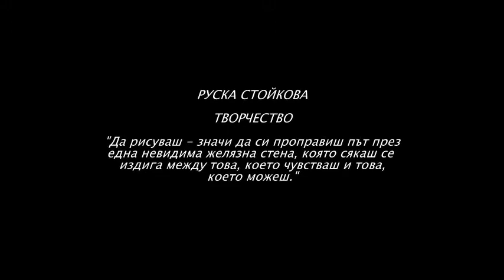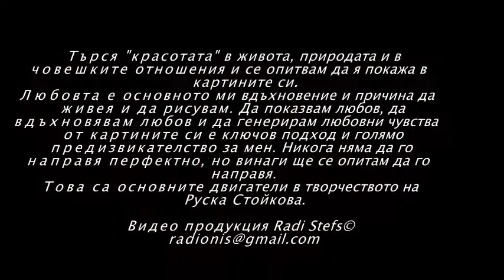РУСКА СТОЙКОВА КАРТИНИ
Да рисуваш - значи да си проправиш път през една невидима желязна стена, която сякаш се издига между това, което чувстваш и това, което можеш.